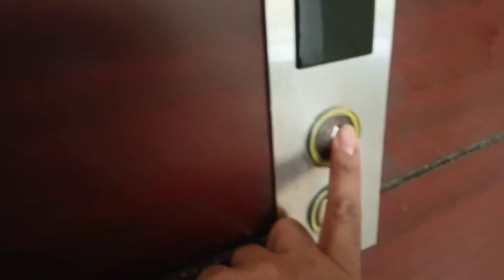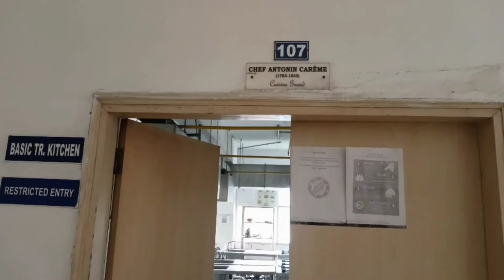BEST College for Hotel Management🤗in Greater Noida Delhi NCR #8077704593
Best college for Hotel management in Delhi NCR

Hi Everyone,
My self chef Mohit Rathi. I live in Bulandshahr. I love to share my stories with u guys and love making vlogs, short movies and informative videos .

48/1, Knowledge Park III, Greater Noida, Uttar Pradesh 201306

RIG Institute is the best hotel Management College in Delhi NCR. I am studying there. I have seen tremendous change in my behavior so professional after joining this college.

All thanks to there faculties and Management staff.

I strongly recommend this college for hotel management studies because they are having very well equipped labs and kitchens and also having very strong placements. This college is having very strong connection with entire hotel industry.